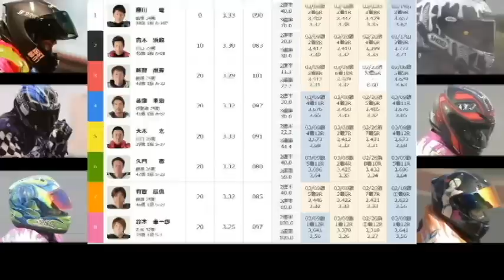3 10飯塚オート【GⅡオーバルチャンピオンカップ】準々決勝9R~12R動画 黄砂吹き荒れる中の準々決勝！！【しゅうちゃんオート】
飯塚オートレース　GⅡオーバルチャンピオンカップ
5日間開催 3日目 準々決勝7R～12R動画

競馬ライブ毎週土曜日深夜！

競馬関連の最高のマンガと内容で爆笑します！

※的中は3000円以上の配当の時にみ購入画面表示いたします。

＠xiuchanauto